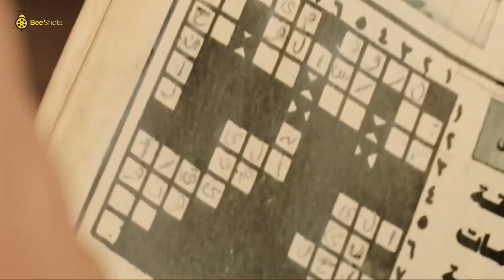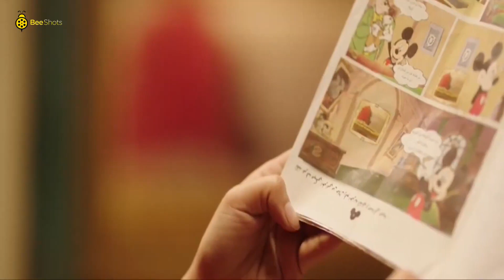لما صاحبك يقولك هات اسوق مكانك شوية 😂😂 عندها هناك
دنيا سمير غانم : نيللي⭐
إيمي سمير غانم : شريهان⭐
سلوى خطاب : صباح⭐
بيومي فؤاد : عبد الله⭐
محمد سلام : هاني الدبدوب⭐
مصطفى خاطر : سيف⭐
(أحمد حلاوة : العم بندق (بنداري⭐
محمود الجندي : عم ذهب⭐
محمد ثروت : ضاحي⭐
معتز التوني : شريف صديق سيف⭐
أخراج : أحمد الجندي🎥
تأليف : كريم يوسف📑
إنتاج : روزناما للإنتاج الفني💵
أعمال الفنانة دنيا سمير غانم
1995 (امرأة وامرأة نادية (طفلة
2005 يا أنا يا خالتي نوال
2008 شارع 18 آية
2008 كباريه منى
2009 عزبة آدم مريم
2009 طير إنت ليلى
2009 الفرح    سميرة
2010 لا تراجع ولا استسلام جيرمين
2011 إكس لارج دينا
2011 365 يوم سعادة نسمة
2015 شد أجزاء آية
2016 لف ودوران  ليلة
مسلسلاتها
1996 حواء والتفاحة
1998 السيرة الهلالية (ج2) علياء
2001 للعدالة وجوه كثيرة ندى
2002 زمن عماد الدين فردوس فريكيكو
2004 عباس الأبيض في اليوم الأسود ليلى
2004 الإمام النسائي قطر الندى
2004 أحلام البنات دوللي
2005 عبد الحميد أكاديمي مطربة
2005 الرقص مع الزهور سماح
2006 المطعم تشي توتو رانيا
2006 أحزان مريم حنان
2007 من أطلق الرصاص على هند علام عبلة
2008 تشينو كافيه ليالي
2010 الكبير أوي هدية
2011 الكبير أوي 2 هدية
2013 الكبير أوي 3 هدية
2014 الكبير أوي 4 هدية
2015 لهفة لهفة
2016 نيللي وشريهان نيللي
2017 في ال لا لا لاند عتاب
2019 بدل الحدوتة تلاتة لهفة / بيلا / لولي

مصطفى خاطر
أعماله الفنيه
2014 قلوب
2014 دلع بنات طارق
2015 لهفة ضيف شرف
2016 نيللى وشريهان سيف
2017 هربانة منها    سيف
2018 ربع رومي نور الشريف
2019 طلقة حظ عبد الصبور
2019 كلبش 3 ضيف شرف
2020 عمر ودياب   دياب
2020 (فالنتينو حسام (ضيف شرف
2020 (النهاية ساجد (ضيف شرف

2016 حسن وبقلظ   كريم
2016 جحيم في الهند الساعى
2016 أوشن 14 النقيب صفاء شيرين عصمت
2017 هروب اضطراري   مصطفى محمد عثمان السيد
2018 حرب كرموز عصفورة
2018 ليلة هنا وسرور ضيف شرف
2018 الكويسين ضيف شرف
2018 طلق صناعي سعيد
2020 صندوق الأسود هادى
2020 عفريت ترانزيت ضيف شرف